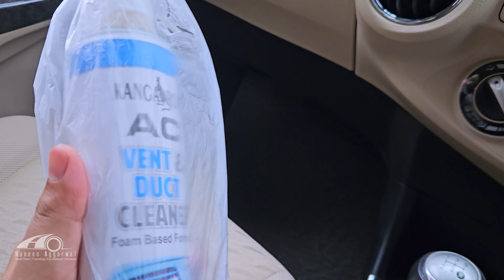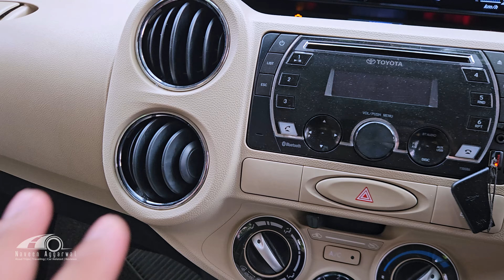Car Ac Coil And Ducts Cleaning DIY | Kangaroo Car AC and coil Cleaner | Remove Bad Smell and Odour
Is your car's air conditioning system giving off unpleasant odors? Watch this video where I dive into a step-by-step DIY cleaning process for your car's AC coils and ducts using Kangaroo Car AC and Coil Cleaner. It will help you tackle those stubborn smells and ensure your car feels as good as new. Tune in for tips and tricks that will transform your driving experience!

How To Clean Car AC At Home | Car Ke AC Ko Clean Kaise Kare | How to Boost Ac Performance | Remove Bad Smell And Odour
घर पर कार का एसी कैसे साफ़ करें | कार के एसी को क्लीन कैसे करें | एसी के प्रदर्शन को कैसे बढ़ावा दें | खराब गंध और गंध को दूर करें

In this video I have done ac Cleaning process of toyota etios liva, and tell how to clean ac vents of car by your own.
Its a Kangaroo Car AC Vent and Duct Cleaner, AC Cleaning Spray For Car
Kangaroo Car AC Cleaner: The Ultimate DIY Guide for Fresh Air! Say Goodbye to Bad Smells: Clean Your Car AC Like a Pro!

I bought it from Amazon

Ac cleaning spray for car
Ac cleaning spray
Ac cleaning spray bottle
Ac cleaner spray car
Air conditioning cleaner spray
Ac cleaning foam spray car
Car ac vent cleaning
Car ac vent cleaning at home
Car ac vent cleaner
Car ac vent foam cleaner
Ac vent cleaning car
Ac vent foam cleaner
Ac vent cleaner spray
Ac vent cleaner for car
Ac vent cleaning car kangaroo
Ac vent cleaning spray
kangaroo ac cleaner foam
kangaroo ac vent cleaning
kangaroo ac evaporator cleaning
kangaroo ac cleaner
kangaroo ac disinfectant
3m ac cleaner foam
3m ac vent cleaning
3m ac evaporator cleaning
3m ac cleaner
3m ac disinfectant
Ac disinfectant spray
Air conditioner disinfectant spray
Ac cleaner
Ac clenaer mobil
Car ac cleaner foam
Ac cleaner chemical
Car ka ac kaise clean kare
Car ka ac vents kaise saaf karen
Ac saaf karne ka tarika
Ac saaf karne ka chemical
Ac साफ करने का तरीका
cooling coil kaise saaf karen
Cooling coil cleaning
Cooling coil cleaning car
Cooling coil cleaner